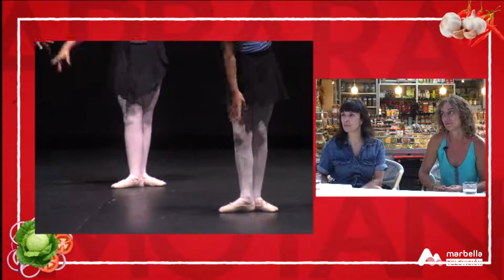Como en Casa - Viernes, 17 de Septiembre 1P